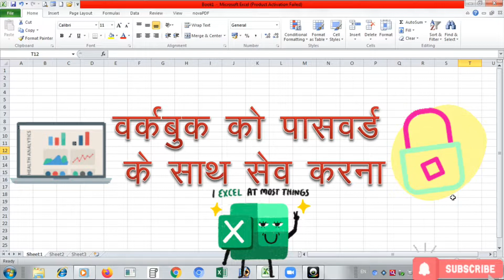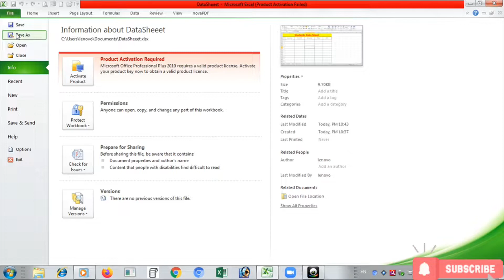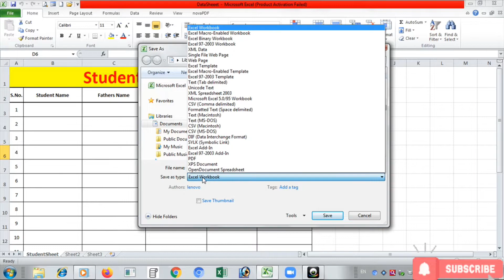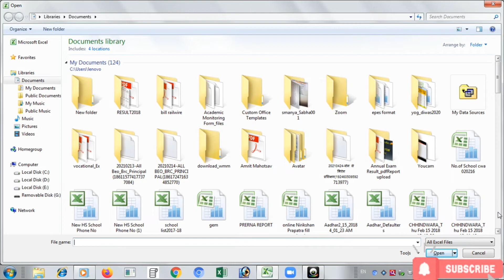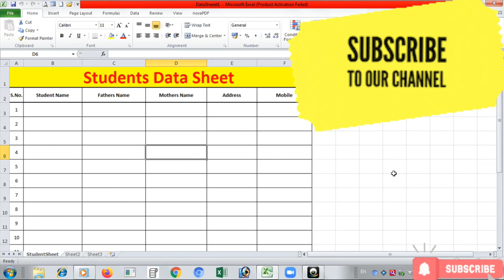Part-3 How to Protect (Lock) MS Excel Workbook with Password? Excel Workbook ko kaise Lock kare ?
MS Excel Tutorial part-3 -- How to protect (lock) MS Excel workbook with password? Excel Workbook ko password se kaise lock kare aur fir kaise unlock kar open kare jane is video me | sath hi kuchh anya jankari jo hamesha aapke kaam aayegi. Aap ye video poora dekhiye jisse aapko koi doubt na ho.
Ydi koi question ya sujhao ho to aap hamein comment me jarur bataye, ya aap hmare social media me direct message kar skate hai. Thankyou
Is video ko dekhne se pahle aap MS Excel tutorial ka Part-1 aur Part-2 jaroor dekh le jisse aapko Excel ki basic jankari mil jayegi jo ki pta hona bahut jaroori hai.